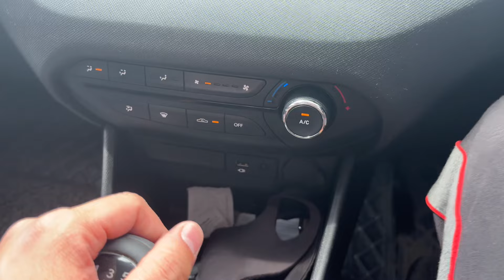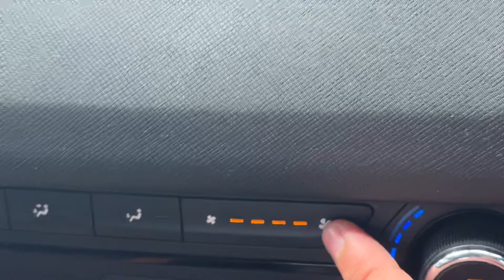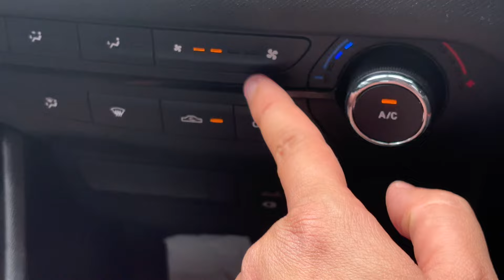Tata Punch : Ac is not cooling ?? Loge ab isko ?